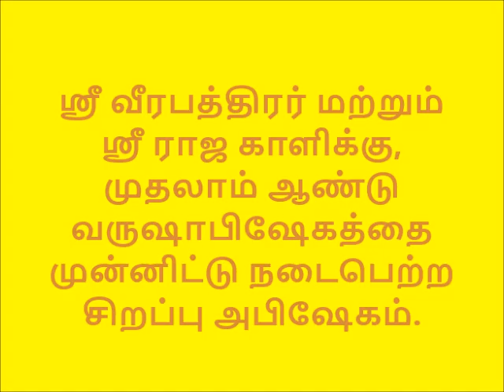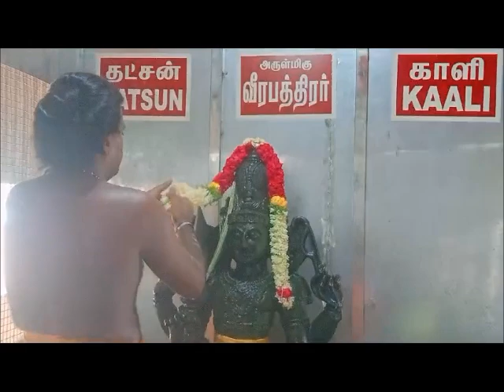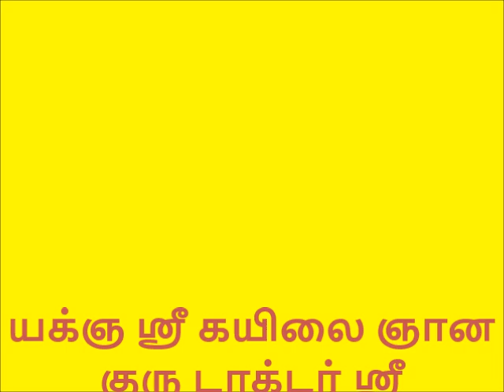ஸ்ரீ வீரபத்திரர் & ஸ்ரீ ராஜ காளிக்கு, முதலாம் ஆண்டு வருஷாபிஷேகத்தை முன்னிட்டு நடைபெற்ற அபிஷேகம்.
ஸ்ரீ வீரபத்திரர் மற்றும் ஸ்ரீ ராஜ காளிக்கு, முதலாம் ஆண்டு வருஷாபிஷேகத்தை முன்னிட்டு நடைபெற்ற சிறப்பு அபிஷேகம்.